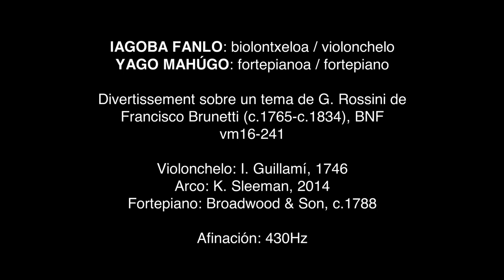CONCIERTO DE VIOLONCHELO Y FORTEPIANO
Divertissement sobre un tema de G. Rosino De Francisco Brunetti (c.1765-c.1834), BNF vm16-241
IAGOBA FANLO: biolontxeloa/violonchelo
YAGO MAHÚGO: fortepianioa/fortepiano
Violonchelo: I. Guillami, 1746
Arco: K. Sleeman, 2014
Forteopiano: Broadwood & Son, c.1788
Azkoitia, Intsausti Jauregia/Palacio Intsausti